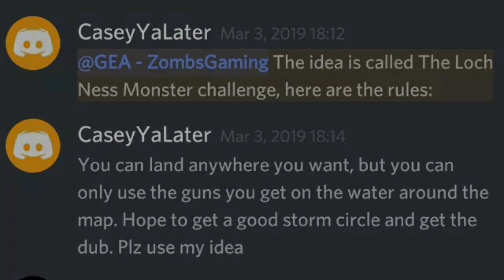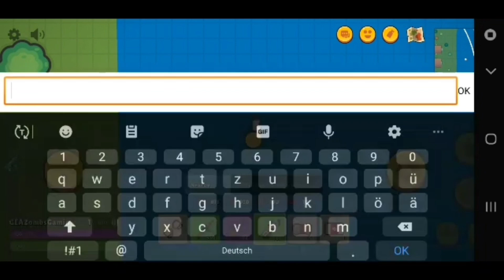Zombs Royale - Loch Ness Monster Challenge!